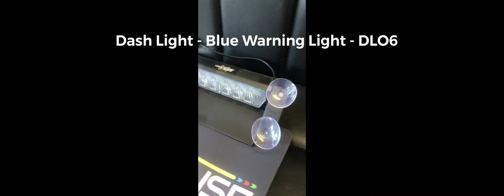DL06 Blue Dash Light from Safe Response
DL06
Blue Dash Light
Available at Safe Response